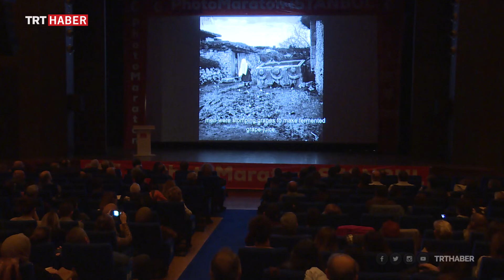TRT Haber - Dünyanın En İyi Fotoğrafçıları PhotoMaraton'da bir araya Geldi!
8 Aralık 2019 Pazar günü Haliç Kongre Merkezi'nde düzenlenen PhotoMaraton Ödül Törenini TRT Haber kanalı haberleştirdi.

Coşkun Aral, "PhotoMaraton 2019'da şaha kalktı. Ama ileriki yıllarda çok daha farklı boyutlarıyla bütün Türkiye, bütün bu coğrafya, bölge ve dünyayı etkileyecek bir fotoğraf etkinliğine dönüşecek. Amaç sadece 1 gün çekilen fotoğraflar değil bunun 1 ay boyunca ses getirecek başka etkinliklerle İstanbul'un farklı bölgelerine taşınması" dedi.

Etkinlikte, Coşkun Aral'ın hazırladığı ve Ara Güler'i kendi ağzından dinlediğimiz belgesel de izlendi.

"Bu fotoğraf savaşı sona erdirdi"

Vietnam savaşının son bulmasını sağlayan kareyi fotoğraflayan Nick Ut da onur konukları arasındaydı. 1972'de "Napalm Kız" isimli fotoğrafı yakalayan Ut, çekim sırasında yaşadıklarını anlattı.

"Bu fotoğraf, savaşı sona erdirdi. Gören herkes hem Amerika'da hem bütün dünyada çok  öfkelendi. Bu bombalamanın etkisini görmüş oldu. Fotoğrafları çekerken ağlıyordum ve hemen elimdeki su şişesinden su döktüm. Sonra aile gibi olduk onunla."

Fotoğraftaki ana kahraman Kim Phuc, Birleşmiş Milletler (BM) iyi niyet elçisi olarak çalışıyor.